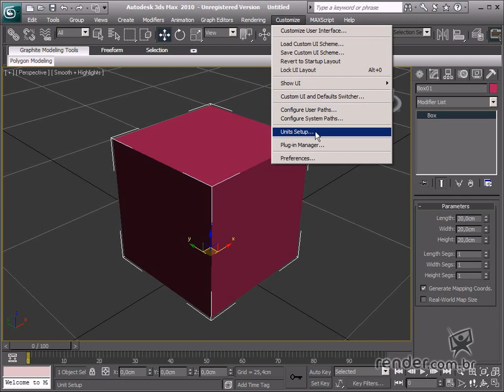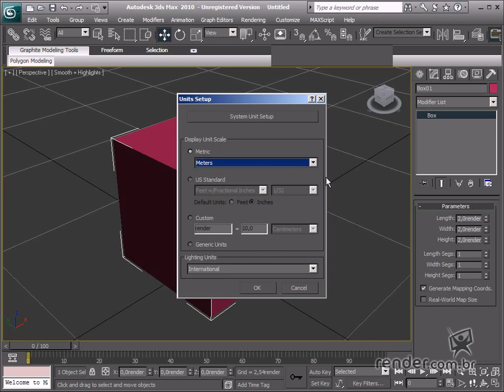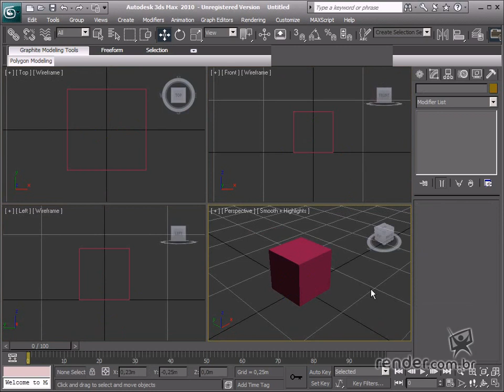M2A1 - Working with units - Introducing the "Unit Setup" converter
In this class, we will study about defining the unit system in Max, so that these default measurements will be applied to creating our mockup designs. The "Units Setup" screen is for defining the unit of measurement applied to the entire design. When importing a drawing from AutoCAD into 3ds Max, it is necessary to check the units of measurement in the AutoCAD drawing. Then, we can define the same unit of measurement in order to import the drawing.